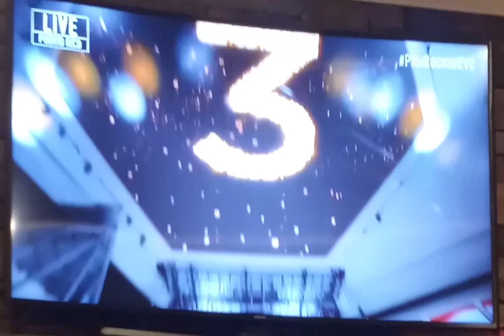PR's NYRE Countdown Interrupted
WTVD!?!?